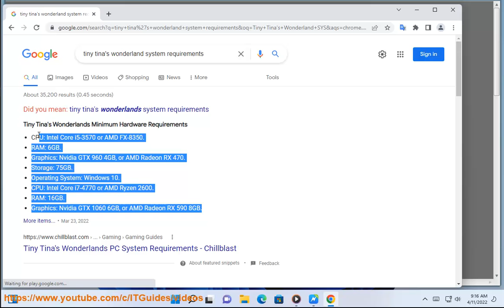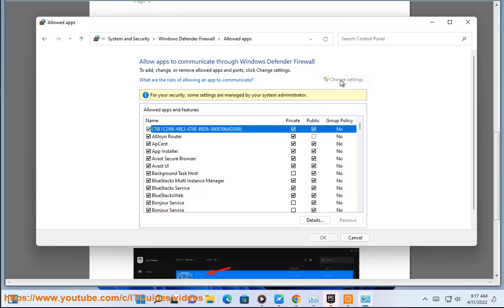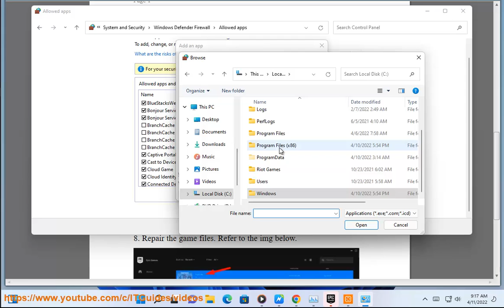Fix Tiny Tina’s Wonderland won’t launch or not loading on Windows PC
Here's how to Fix Tiny Tina’s Wonderland won’t launch or not loading on Windows PC. Run Avast Driver Updater@ to keep all your device drivers up-to-date effectively.